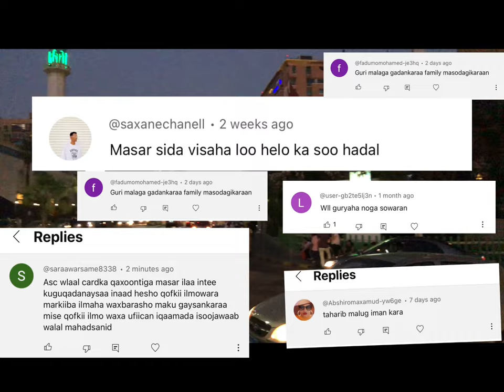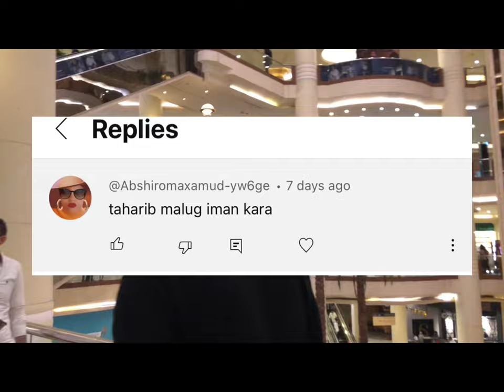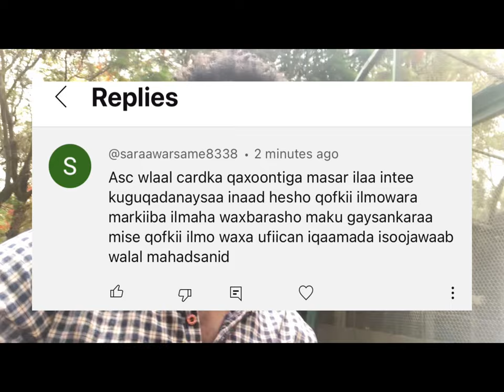Sidee loo iman karaa masar. Iyo nolosha dhabta ah ee masar. Sualo comments iyo jawabta